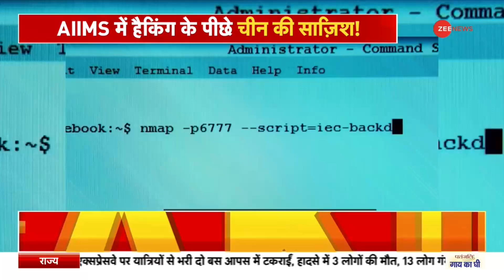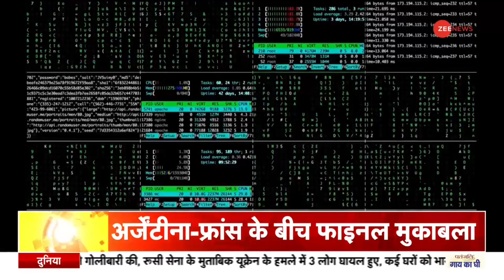AIIMS साइबर हमले में Delhi Police ने CBI को लिखा लेटर | AIIMS Cyber Attack | Hindi News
AIIMS साइबर अटैक मामले में दिल्ली पुलिस ने CBI को लेटर लिखा है. AIIMS साइबर हमले में  इंटरपोल से जानकारी मांगी गई है. China और Hongkong के हैकर्स का ब्योरा मांगा गया है.

Taking major action in the AIIMS cyber attack case, CBI has written a letter to Interpol. In this letter, CBI has sought details of Chinese hackers. The hacking took place from Hong Kong and Henan in China. See this report for more details on this news.